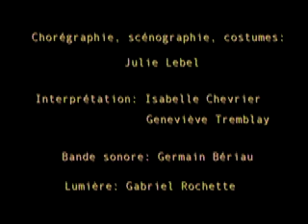DuoPourUneFemmeEtUneEnfant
Isabelle, duo pour une femme et une enfant: 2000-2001

Chorégraphie / Choreography : Julie Lebel     Inteprétation / Performer : Isabelle Chevrier, Geneviève Tremblay (10 ans)     Lumière / Lights : Gabriel Rochette     Arrangements sonores / Music editing : Germain Bériau    D'après la musique de / Music credits : Pierre Tanguay, The Lounge Lizards, Sidney Bechett, Pascal Contet, Joëlle Léandre, Danielle Roger.

This duet for a woman (a professional dancer) and a 10 years old girl is a dialogue between two identities and bodies at different times of their lives.
In this dance, the physical rapport is natural. The woman's maturity and power merge with the spontaneity and the fragility of the child